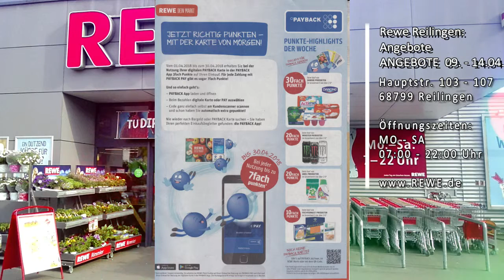Rewe Angebote Reilingen 09 - 14.04.2018